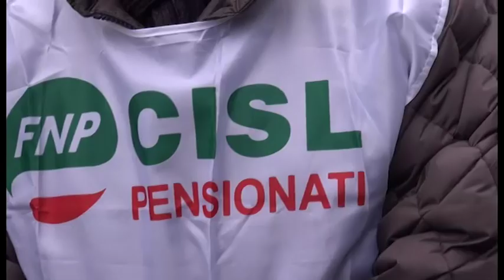Sindacati in protesta contro la manovra del Governo: "sbagliata, miope, recessiva”